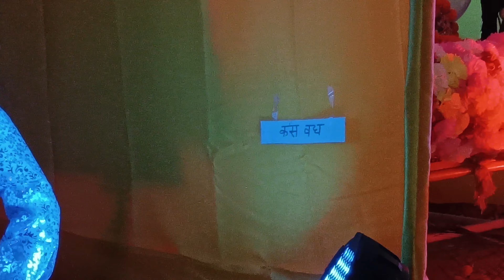श्री कृष्ण जी का सबसे बड़ा जन्ममहोत्सव | Swasti Vlogs